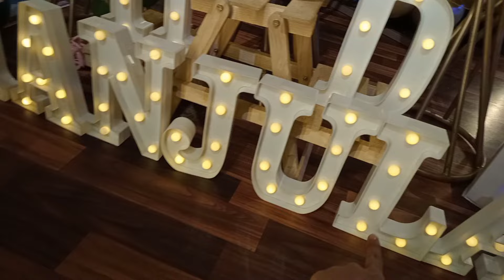My Birthday Vlog||Birthday celebration Vlog||late post